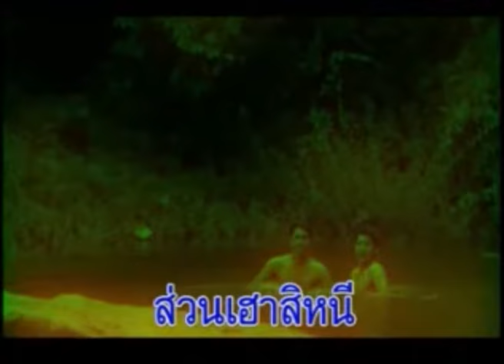หมานไผ๋หมานมัน - เฉลิมพล มาลาคำ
เพลง  : หมานไผ๋หมานมัน
อัลบั้ม : เต้ยอย่างเดียว
ศิลปิน : เฉลิมพล มาลาคำ

เพลง หมานไผหมานมัน

หมานไผหมานมัน    อย่าว่ากันเด้อหมู่    คาดสิเป็นคู่   ของโตให้โตเอาไป      เฮาก็ยอมรับ ยอมรับว่าเสียใจ   แต่กะเฮ็ดหยังบ่ได้   เมื่อเธอไม่ใช่ของเรา   มันแล้วแต่ดวง  โอกาสของใครของมัน จีบสาวคนเดียวกัน  สำคัญอยู่ที่คำเว้า  โตมีฝีมือ   คารมดีที่เหนือกว่าเรา  ชนะใจสาวเจ้า   ได้นงเยาว์นั้นเป็นคู่ครอง

* เฮาบ่หมาน   ถือว่าจับปลาหลุดมือ    ได้กำซื่อซื่อ     บ่ทันฮอดยัดใส่ข่อง     ดิ้นหลุดลงน้ำ เสียดายได้แต่นั่งมอง      โตคือเจ้าของ      จ้องหว่านงมแหถี่

**หมานไผหมานมัน     เฮานั้นได้แค่เสียดาย     ศักดิ์ศรีของลูกผู้ชาย      ถึงแพ้แต่ไม่ชวนตี เพื่อนเอ๋ย   เพื่อนเรา    ขอจงครองรักสุขี     ส่วนเฮาสิหนี     จีบสาวเทื่อนี้ถือว่าบ่หมาน

 ( ซ้ำ  *,** )